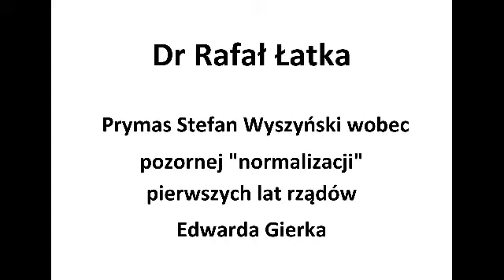dr Rafał Łatka - kardynał Wyszyński wobec pozornej normalizacji pierwszych lat rządów Edwarda Gierka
Kolejna część serii mini wykładów dr Rafała Łatki - "Prymas Stefan Wyszyński wobec pozornej "normalizacji" pierwszych lat rządów Edwarda Gierka". Zapraszamy do wysłuchania!